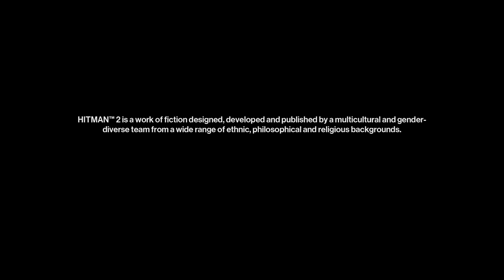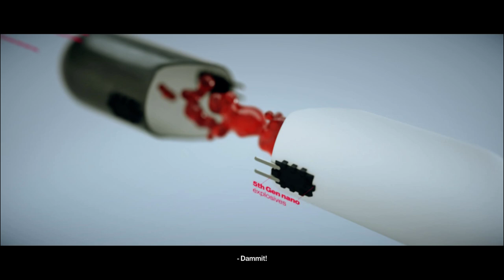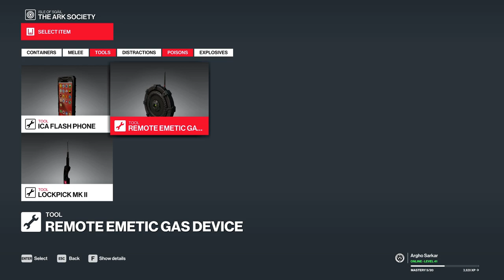Hitman 2 (2018) | Campaign | Episode 6: The Ark Society **Trying chaos at the End**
Investigating several clues, Agent 47 finds evidence that Janus was planning to meet the Constant at a gala held by "The Ark Society," a plutocratic survivalist group created within Providence. Hall is able to pinpoint the meeting location on a remote island in the North Atlantic, but they find out that the Constant, revealed as the man who hired Diana and 47 at the end of Hitman, has implanted himself with a suicide chip that will instantly release lethal poison into his body if he is compromised. 47 is then dispatched to eliminate Zoe and Sophia Washington, twin sisters and newly appointed chairwomen of the Ark Society who each hold a kill-switch for the Constant. Once the Washington sisters are neutralized, 47 and Grey proceed to capture and extract the Constant. 47, Grey, and Diana interrogate the Constant, pointing out that by being captured, his life is forfeit to the Partners. Defeated, the Constant reveals that Providence is made up of the Ingram, Carlisle, and Stuyvesant families, with each family having a representative that serves as a "Partner".

As 47 and Grey head out to confront the three families, the Constant "Arthur Edwards" taunts Diana about what she does not know about Agent 47. A final flashback reveals that 47 was responsible for the car bomb that killed Diana's parents.

GPU: GeForce GTX 1650
CPU: Intel(R) Core(TM) i5-9300H CPU @ 2.40GHz
Memory: 16 GB RAM (15.86 GB RAM usable)
Current resolution: 1920 x 1080, 120Hz
Operating system: Windows 11